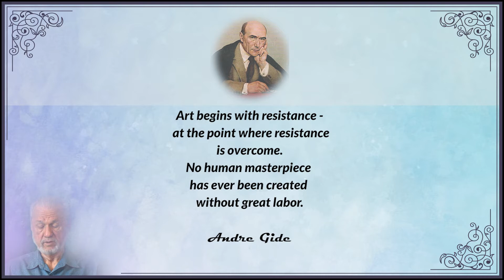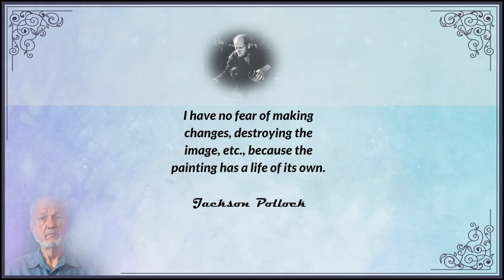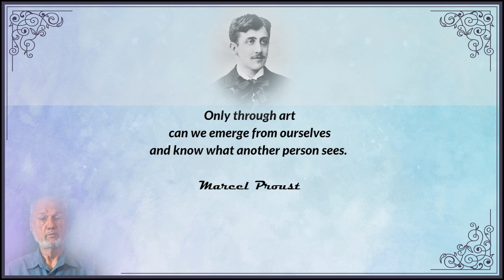Memorable Quotations - Art - Part 6